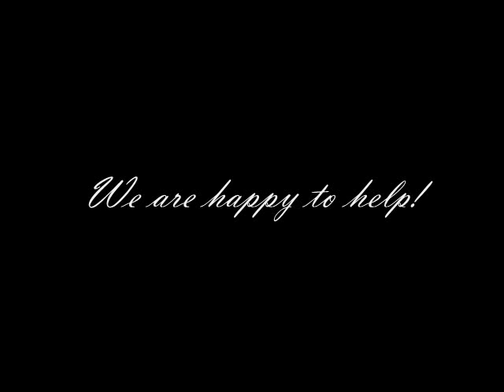2287 Lakeshore Blvd. W, Suite 1205.wmv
Luxury, Resort style lake front living at "Grand Harbour".  A Spacious one bedroom suite with floor to ceiling windows and a fantastic view of the city and water.  Marble accents thru-out.  Marble bathroom with soaker tub and a stand up shower.  Large modern kitchen with breakfast bar.  A lovely suite with a great layout! Fantastic amenities incl. 24 Hr Concierge, Gym, Jacuzzi, Garden sauna,  Guest Suites, Wine Cellar, Party Room, Sauna, Indoor Pool And More! Marina, water front trail and TTC at your doorstep! Walk to Sunny Side Beach...Why go on vacation when you are already there?